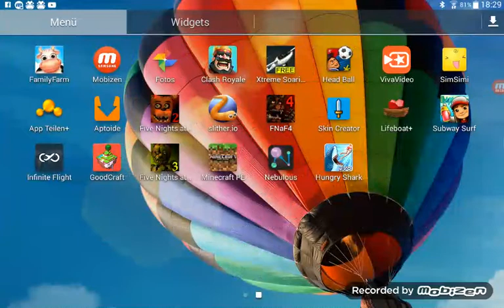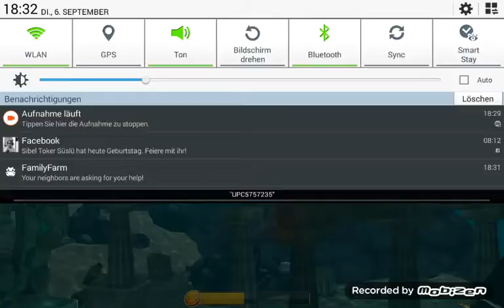Hungry Shark Evolution folge 1